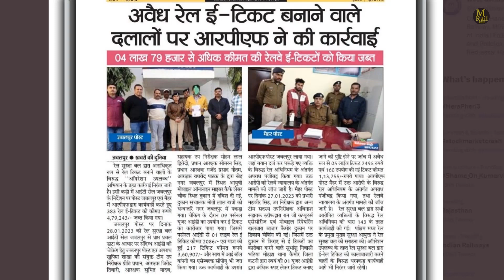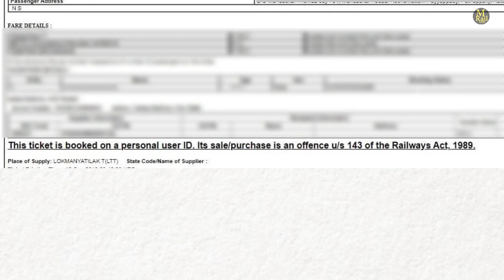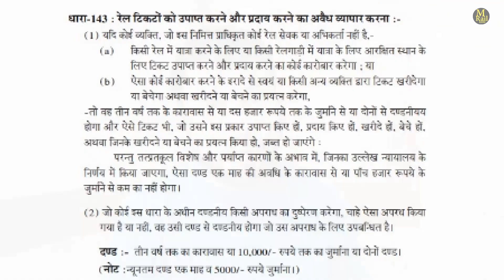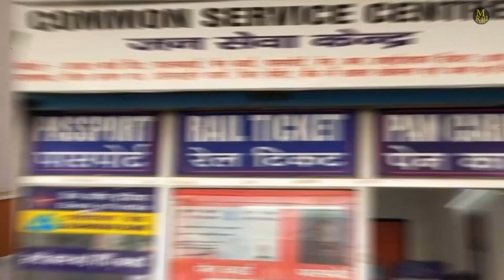Can I book ticket for someone else with IRCTC Personal User ID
this ticket is booked on a personal user ID. its sale/purchase is an offence u/s 143 of the railway act 1989.
यह टिकट एक व्यक्तिगत यूजर आईडी पर बुक किया गया है। इसकी बिक्री/खरीद रेलवे अधिनियम 1989 की धारा 143 के तहत एक अपराध है
जिसमे 3 साल तक की जेल या 10 हजार रूपए तक जुर्माना लग सकता हैं तो कृपया करके IRCTC Personal User ID से बुक टिकट की बिक्री न करे.

क्या में किसी और के लिए टिकट बुक कर सकता हूँ IRCTC Personal User ID से?
irctc tatkal booking time for agents?
Can i book tickets for a friend from my IRCTC Personal User ID?
क्या में किसी और के लिए टिकट बुक कर सकता हूँ IRCTC पर्सनल यूजर आईडी से?
क्या में अपने friend या फॅमिली मेंबर के लिए टिकट बुक कर सकता हूँ ? IRCTC Personal User ID से ?